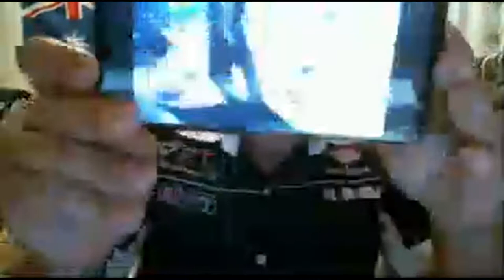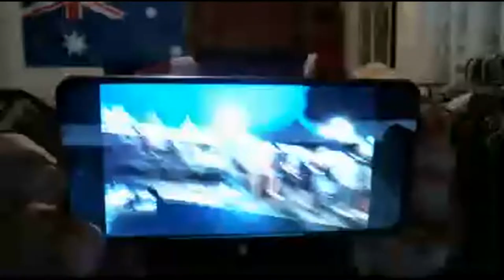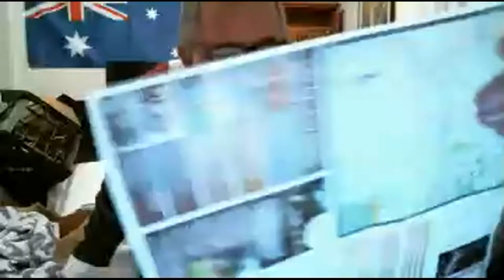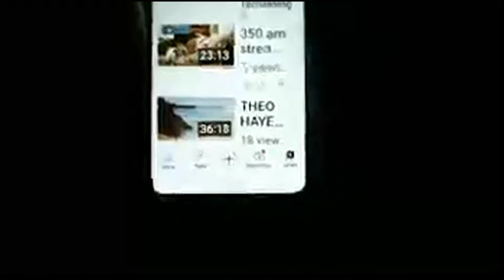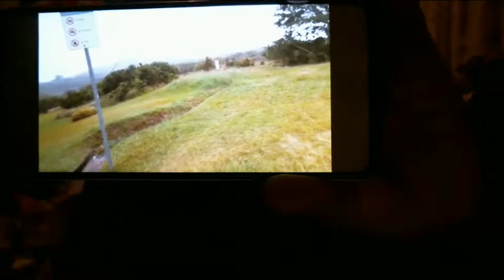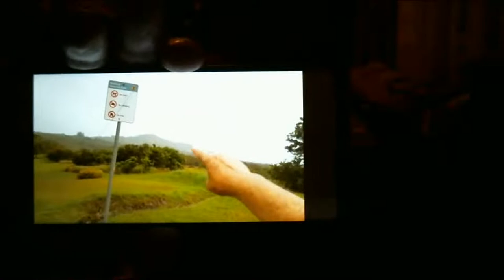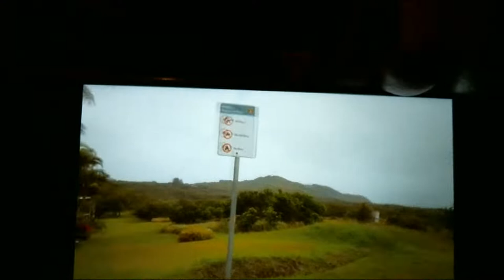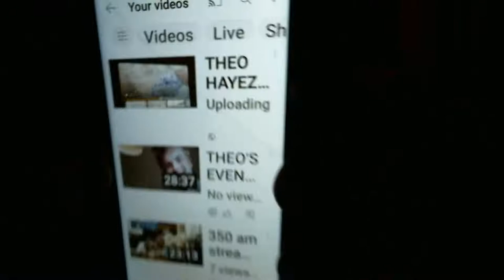THEO HAYEZ AND BATHURST 1000